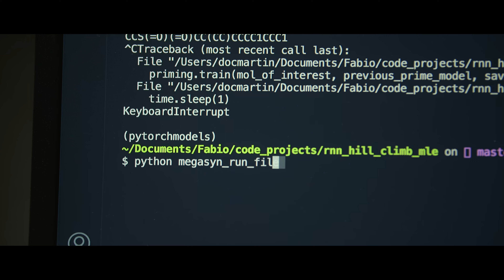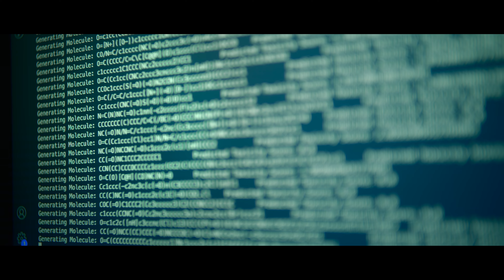Unknown: Soldati robot (Clip 3) | Trailer in italiano | Netflix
Cosa succede quando una macchina può prendere decisioni di vita o di morte? Questo documentario esplora i pericoli dell'intelligenza artificiale applicata all'industria militare.

UNKNOWN è una docuserie in quattro parti che racconta storie mozzafiato di esplorazione e avventura in territori incontaminati. Ciascuno dei quattro film che usciranno a distanza di una settimana uno dall'altro si spinge oltre i confini della conoscenza, avventurandosi in regioni inesplorate per svelare i segreti del nostro mondo attraverso le storie di persone e luoghi straordinari mai catturati prima dalle telecamere. Dalla scoperta del più antico cimitero del mondo a uno sguardo mozzafiato sull'uso dell'intelligenza artificiale in guerra, preparati a intraprendere un'emozionante spedizione che amplierà i tuoi orizzonti e risveglierà il tuo spirito d'avventura.

Nel cuore dell'industria militare sta per nascere un nuovo tipo di soldato. I robot controllati dall'IA stanno cambiando il volto della guerra e sempre più spesso prendono decisioni autonome sul campo di battaglia. In questo documentario i soldati e gli scienziati parlano dei benefici di queste tecnologie mentre gli attivisti cercano di esporne i potenziali pericoli.

Unknown: Soldati robot
Trailer in italiano (Clip 3)
Netflix

Premiere su Netflix il 10 luglio 2023

Jesse Sweet

A12 Visione non adatta ai minori di 12 anniviolence, inappropriate language, sensitive themes